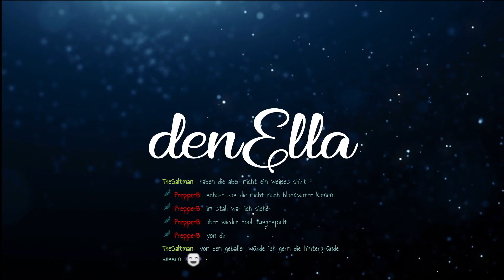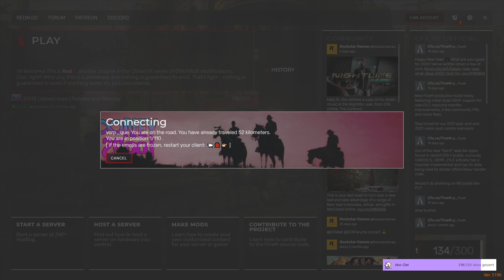20# Part 3 Friedas Abenteuer im wilden Westen 🐎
Howdy!
Frieda ist eine 10jährige Rotzgöre, die das Leben im Wilden Westen zu meistern versucht.
Seid Teil des Abenteuers!

👩🏻‍💻 Social Media

Ihr möchtet live bei einem Stream dabei sein, dann könnt ihr mich unter der Woche auf Twitch finden: 💜